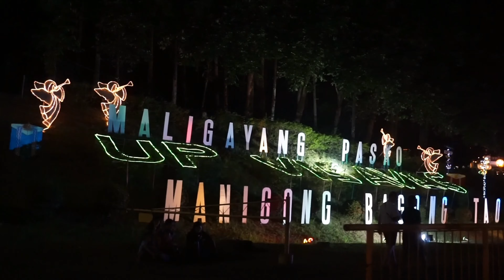upv lantern parade (vlogmas day 14) (Philippines) | Maree Soriano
Hey guys it’s Maree! I’m a 20 yo Filipina youtuber who makes beauty and fashion videos!

mareesoriano